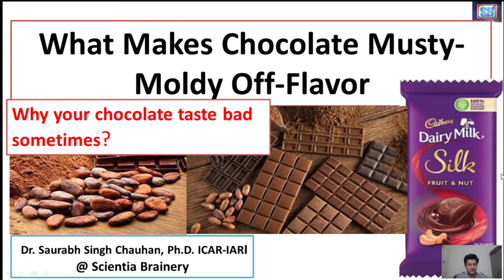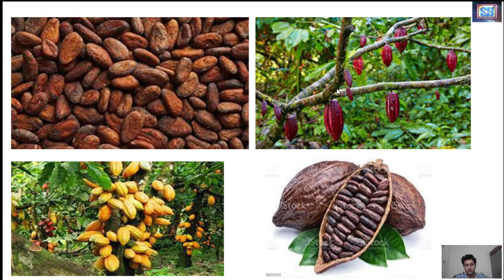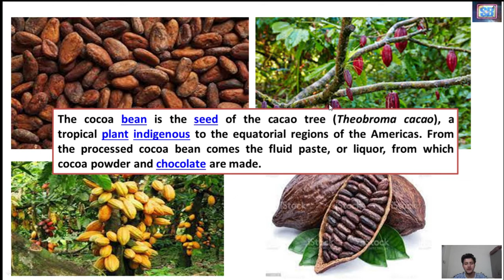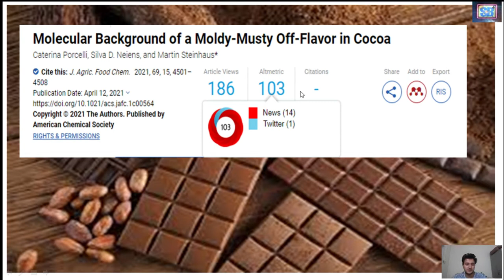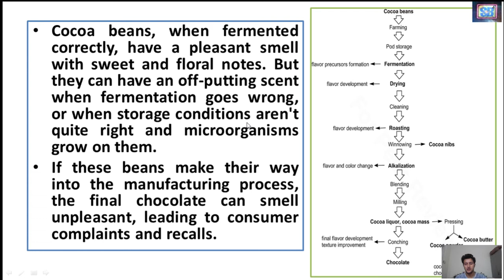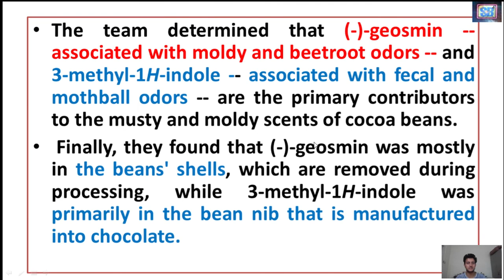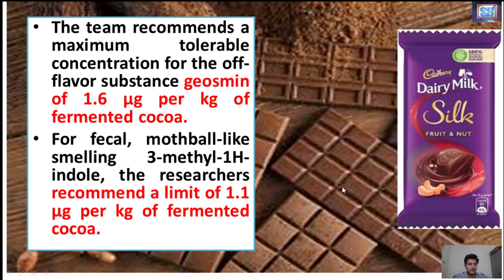What makes your chocolate bad flavor? (Cocoa beans the key ingredient in chocolate?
Hi Everyone Welcome to Scientia Brainery
Why chocolate have a bad flavor sometimes?
What makes chocolate musty-moldy off flavor?
Two compounds can make chocolate smell musty and moldy
Chocolate is a beloved treat, but sometimes the cocoa beans that go into bars and other sweets have unpleasant flavors or scents, making the final products taste bad. Surprisingly, only a few compounds associated with these stinky odors are known. Now, researchers reporting in ACS' Journal of Agricultural and Food Chemistry have identified the two compounds that cause musty, moldy scents in cocoa
Cocoa beans, when fermented correctly, have a pleasant smell with sweet and floral notes. But they can have an off-putting scent when fermentation goes wrong, or when storage conditions aren't quite right and microorganisms grow on them. If these beans make their way into the manufacturing process, the final chocolate can smell unpleasant, leading to consumer complaints and recalls. So, sensory professionals smell fermented cocoa beans before they are roasted, detecting any unwanted musty, moldy, smoky, or mushroom-like odors. Even with this testing in place, spoiled beans can evade human noses and ruin batches of chocolate, so a more objective assessment is needed for quality control.
By comparing the results of these tests with the molecular content of nine samples of unpleasant fermented cocoa beans and cocoa liquors, the team determined that (-)-geosmin -- associated with moldy and beetroot odors -- and 3-methyl-1H-indole -- associated with fecal and mothball odors -- are the primary contributors to the musty and moldy scents of cocoa beans. Finally, they found that (-)-geosmin was mostly in the beans' shells, which are removed during processing, while 3-methyl-1H-indole was primarily in the bean nib that is manufactured into chocolate. The researchers say that measuring the amount of these compounds within cocoa beans could be an objective way to detect off-putting scents and flavors, keeping future batches of chocolate smelling sweet.
Cocoa is an important agricultural commodity and the key raw material in chocolate manufacturing. It is derived from beans of the cacao tree (Theobroma cacao L.) belonging to the Malvaceae family.
The flavor is one of the most significant consumer parameters and an essential attribute of cocoa quality. Raw beans are characterized by an unpleasant astringency and bitterness, and the specific cocoa and chocolate flavor profile is developed during the postharvest processing steps of beans that mainly include fermentation, drying, and roasting